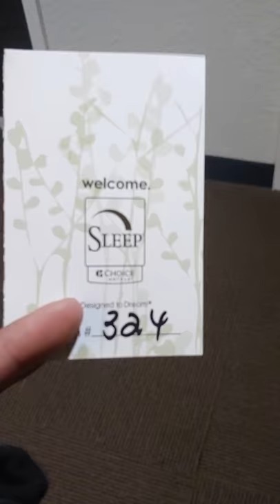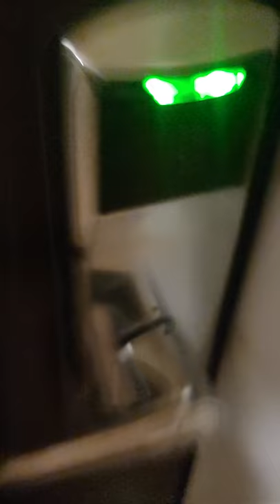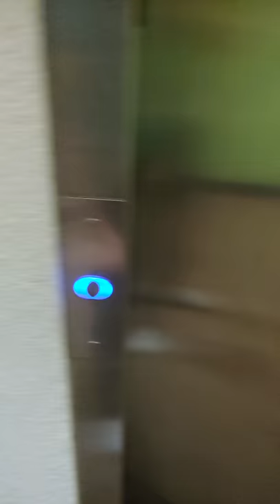VLOG #1 Adventures in icecream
Have you ever left something at a hotel? Have you ever tried to retrieve said item?
Well today I did just that! Watch the story unfold as I attempt to retrieve a tub of icecream from my hotel